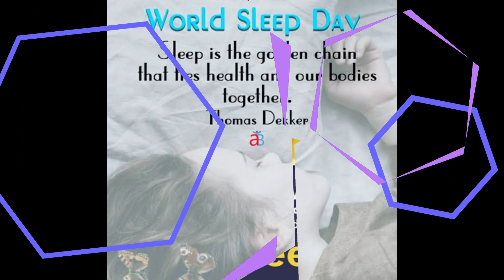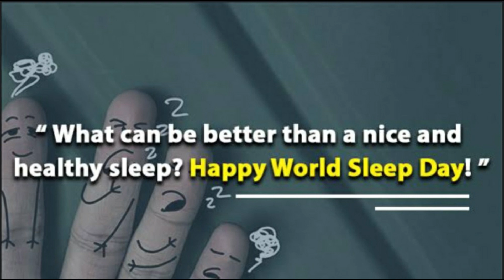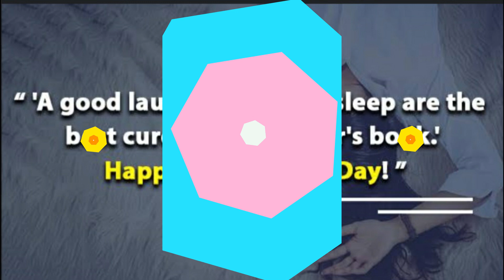World Sleep Day 2024 | Theme 2024 | Art, Craft and Health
-ART is a form of human expression. It portrays our imaginations and feelings into reality.
-CRAFTS describe a wide variety of activities involving making things with one's own hands.
-Every INTERNATIONAL/NATIONAL DAY is basically organized to raise awareness among people. Each HEALTH day spreads awareness about the importance of Health.

From crafty DIYs to celebrating all international days, "Art, Craft and Health" give you ideas to make your life beautiful.